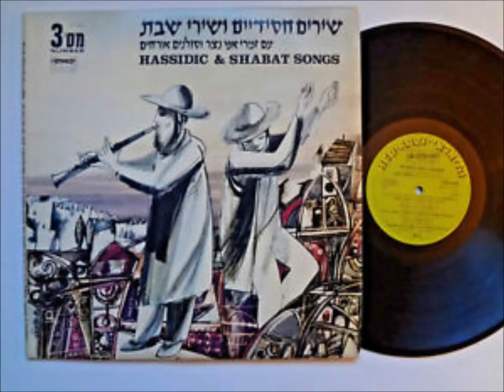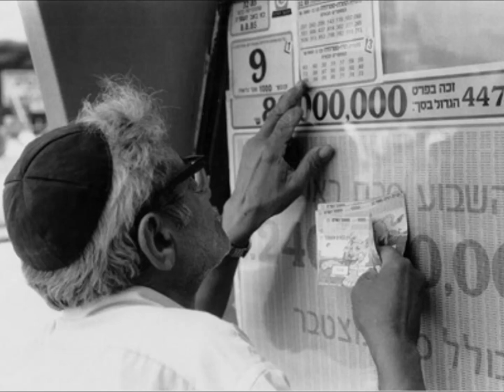MIX HEBREW MUSIC NOSTALGIA עברי ישן - מקס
1.HORA-AVI TOLEDANO (1982) אבי טולדנו - הורה
2. ÖD AVINU CHAI-DUDU ZAKAI –(1983)עוד אבינו חי דודו זכאי
3.SHIRU SHEL ABA-VARDA SAGUY (1970) ורדה שגיא שירו של אבא
4.LAMATZEACH SHIRU SHIR MIZMOR-ITZHAR COHEN &OFIRU GLUSKA. (1972) למנצח שיר מזמור יזהר כהן & אופירה גלוסקא
5.YESH LI YOM CHAG-DUDU ZAKAI & DORIT REUVENI (1979) דודו זכאי ודורית ראובני
6.ZEMER NODED-TZILIA DAGAN & BENY AMDURSKY (1970) צילה דגן ובני אמדורסקי; זמר נודד
7. HOSHIA ET ÄMECHA-(1971)EFFI NETZER SINGERS הושיע את עמך-זמרי אפי נצר
8.YONATI VECHAGVEI HASELA–RENANIM GROUP(1978) חבורת רננים - יונתי בחגווי הסלע
9.OD LO AHAVTI DAI-YEHORAN GAON(1977) יהורם גאון - עוד לא אהבתי די
10.MAH YAFIM HALEILOT MEDLEY-DAKLON(1985)דקלון   מה יפים הלילות בכנען
11.YESHUV ZERUIM(ESHAL ELOHAI)-HAIM MOSHE (1984) אשאל אלוהי חיים משה
12. ANI MAAMIN-DAKLON (1993) אני מאמין דקלון
13.DAYEINU-AVI TOLEDANO(1989) דינו אבי טולדאנו
14. -VE'HEISHIV LEV AVOT-  YAMIM TOVIM TRIO(1979) והשיב לב אבות שלישית "ימים טובים"
15.HORA MAMTERA-DUDU ZAKAI הורה ממטרה(1978) דודו זכאי
16.KI LE ÖLAM ESHKACH-NEGUINA ORQUESTA & MEIR MYRON(1975) לעולם לא אשכח
17. ASHREICHA VETOV LAKH-YAMIM TOVIM TRIO(1979)
18 AM ECHAD-ILANIT(1972) אילן ואילנית- עם אחד לב אחד
19.HORA AGADATI-HANNA AHARONI (1959)הורה אגדתי חנה אהרוני
20.GORAL ECHAD-OFRA HAZA (1985) עפרה חזה גורל אחד
21.YESH LI GAN-OFRA HAZA (1984) יש לי גן עפרה חזה
22.SHIRAT HANOAR-EFFI NETZER SINGERS(1978) שירת הנוער זמרי אפי נצר
23.ATHIL-ZION GOLAN (1991) ציון גולן - אתחיל באל יחיד
24.ASHREI-ANIM ZMIROT QUARTET (1980)אשרי אנעים  זמירות
25.KUMI TZEI-YEHORAN GAON (1976) קומי צאי יהורם גאון
26. VEYIZKU LIROT-TZEVA TARI TRIO (1975)
ויזכו לראות בנים -שלישית צבע טרי